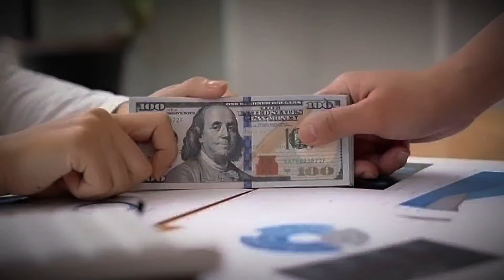que le paso a FRANCIS 🤔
en este video te relato una pequeña pero intrigante teoria sobre francis